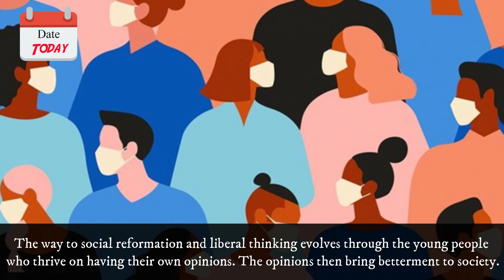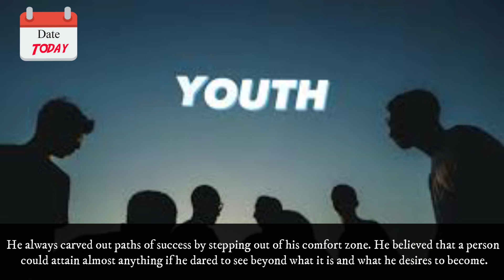Date Today : 12 January - National Youth Day 2022 | On this day | Know this day